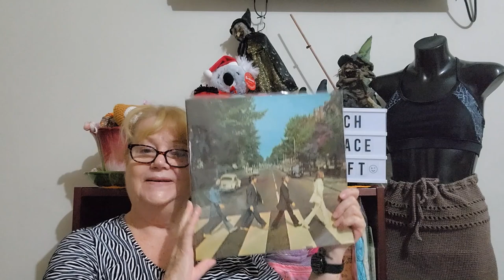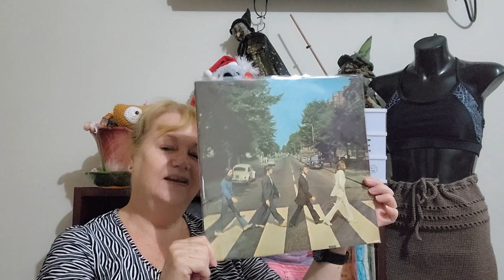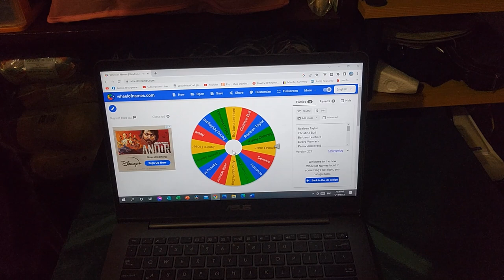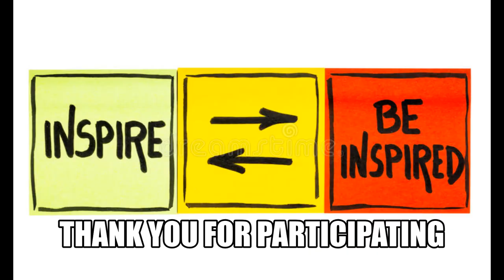November and it is Time for Rock2022au ...Is it worth while doing a Make Along in2023??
Review October and the participants prize draw. Please congratulate the winner.
First Albumn for November and things to inspire your project.

Mail Contact
Judy@Witchpeace Craft